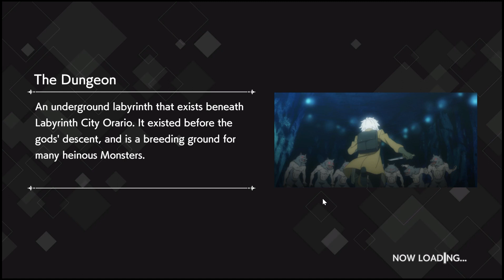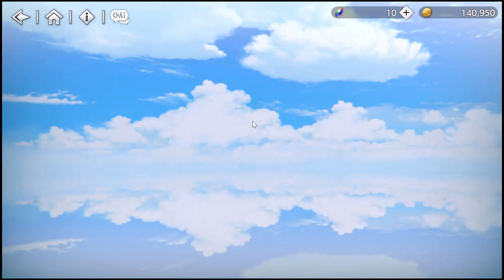AIS FALLEN SNOW PRINCESS RILIS | DANMACHI BATTLE OF CHORICLE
Nama Games : Danmachi Battle Choricle
Size : 5,3gb
Link Download